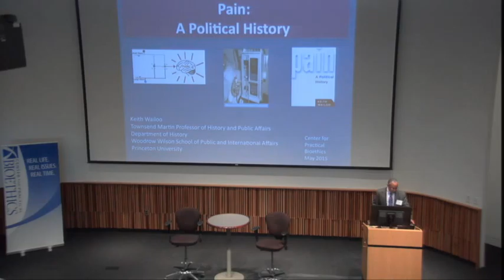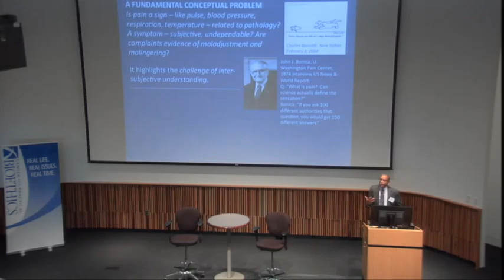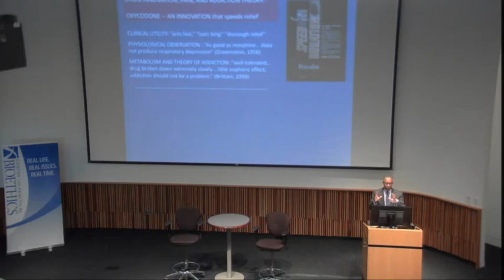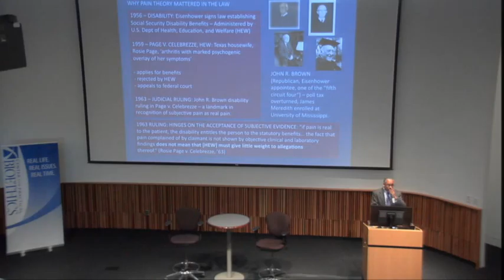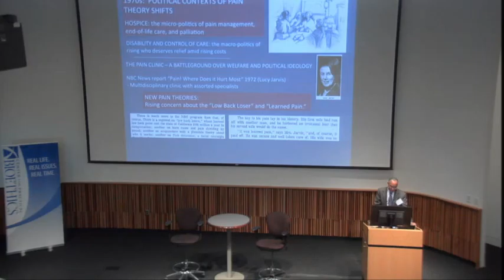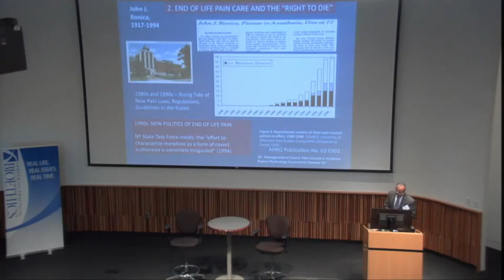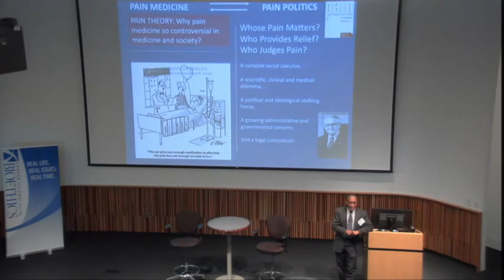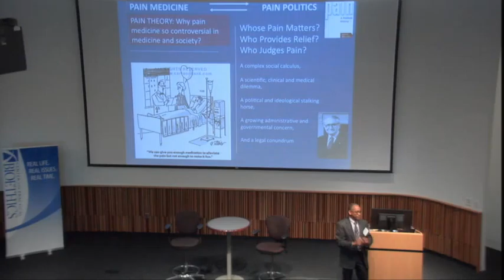The Politics of Pain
Keith Wailoo, PhD, Professor of History and Public Affairs and Vice Dean of the Woodrow Wilson School of Public and International Affairs at Princeton University, explores how other people’s pain became a recurring site for political theater and how, over the last 60 years, it has been used as a weapon, ultimately raising the ethical question: Who should have the power to judge suffering and why people in pain have had to fight to be heard while battles waged over them continue?